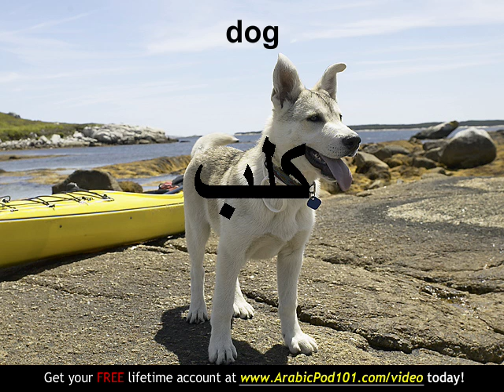Learn Arabic - Arabic Farm Animals Vocabulary